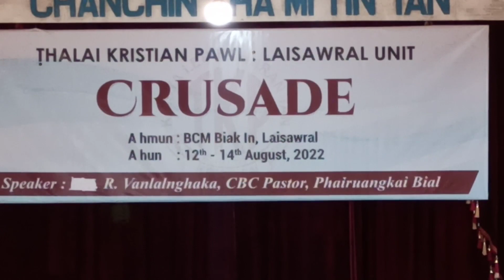Tv Lalmuankima..Executive member T.K.P Laisawral unit